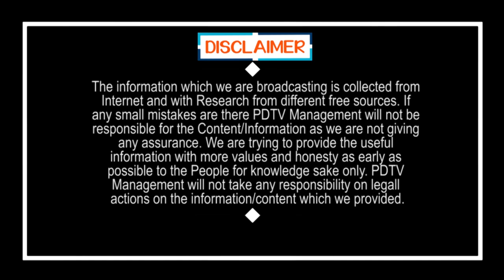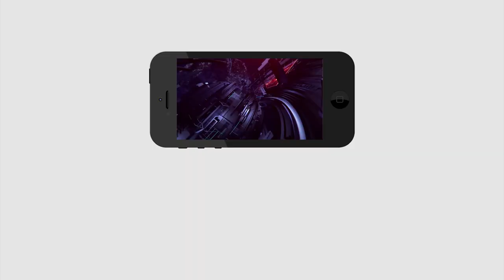CM Jagan Stay One More Day in Delhi | మరో రోజు ఢిల్లీలోనే జగన్.. చివరిలో ట్విస్ట్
మరో రోజు ఢిల్లీలోనే జగన్.. చివరిలో ట్విస్ట్ | CM Jagan Stay One More Day in Delhi | PDTV News